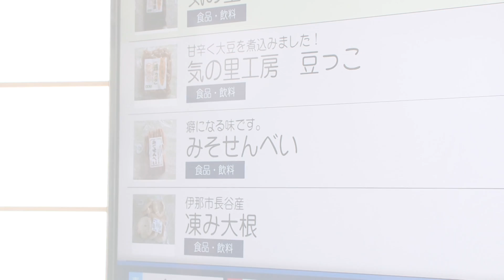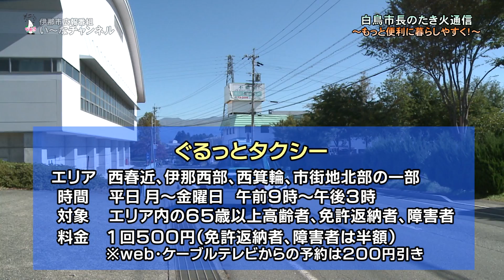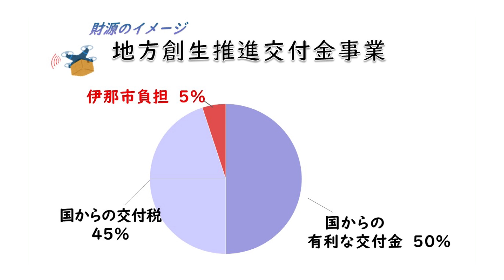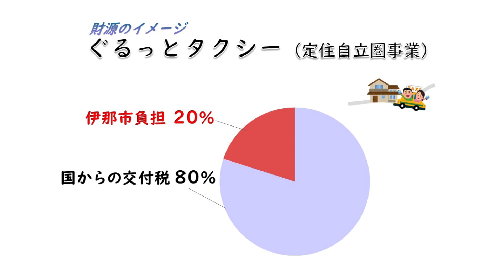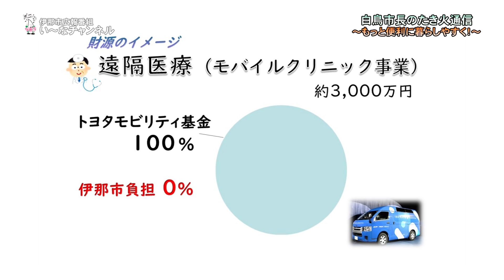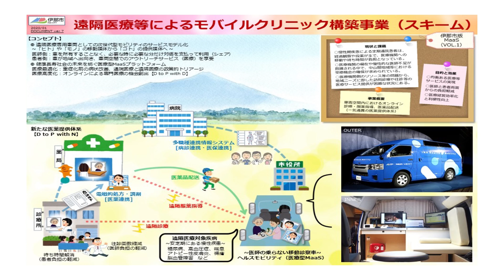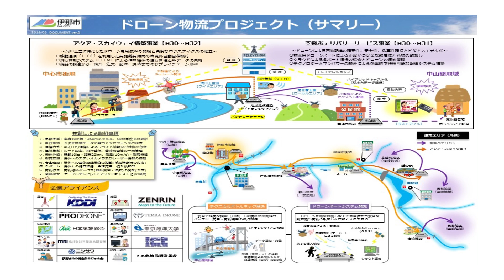伊那市広報番組「い～なチャンネル（令和2年2月22日放送分）」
オープニング　上の原保育園

・白鳥市長のたき火通信　もっと便利に暮らしやすく！
　～新産業技術と、その台所事情～